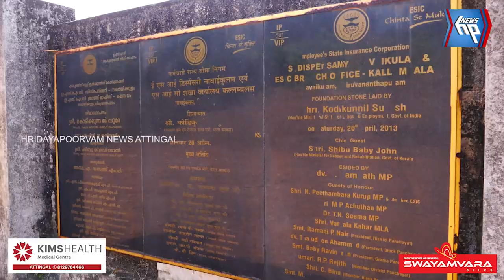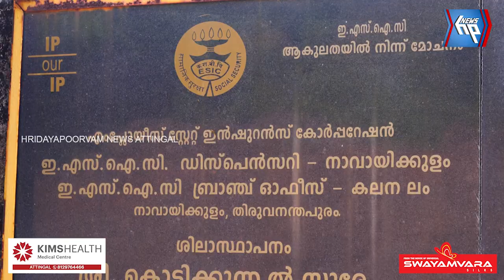നാവായിക്കുളം ഇ എസ് ഐ ആശുപത്രി കെട്ടിടത്തിന്റെ നിർമ്മാ ണോദ്ഘാടനം നിർവഹിച്ച് എം പി അടൂർപ്രകാശ്